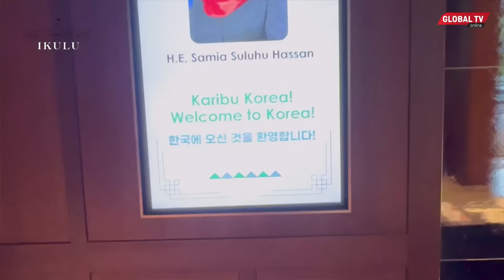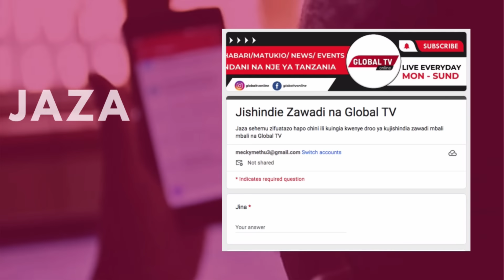VIDEO KUTOKA KOREA: RAIS SAMIA ALIVYOWASILI na KUPOKELEWA kwa HESHIMA HII KUBWA - CHEKI MSAFARA...